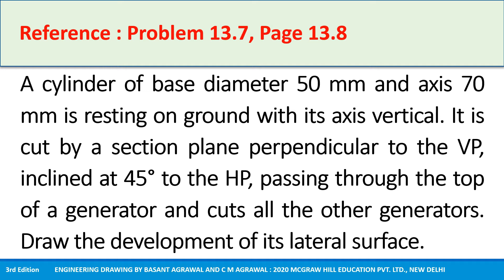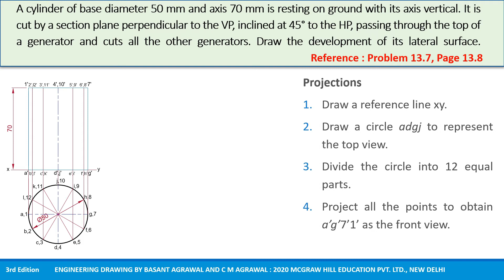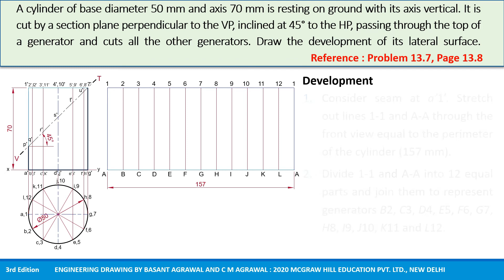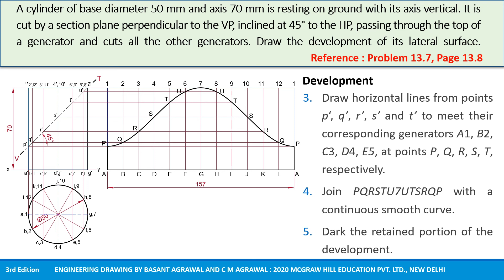13.7 Development of Surfaces | Cylinder | Parallel line method | Animation | 15.8 N D Bhatt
A cylinder of base diameter 50 mm and axis 70 mm is resting on ground with its axis vertical. It is cut by a section plane perpendicular to the VP, inclined at 45° to the HP, passing through the top of a generator and cuts all the other generators. Draw the development of its lateral surface.

Reference: Problem 13.7 page 13.8 of book entitled "Engineering Drawing" Third Edition authored by Basant Agrawal and C M Agrawal published by McGraw Hill Education India Pvt. Ltd., New Delhi, 2020.

Reference: Problem 15.8 pages 356-357  of book entitled "Engineering Drawing" by ND Bhatt published by Charotar Publication, 51th edition 2012.

Timecodes
0:00 Introduction to Book Chapter
0:03 Problem statement
0:24 Projections
1:24 Section cutting plane
2:02 Development of retain
3:12 Like, Subscribe and Comment